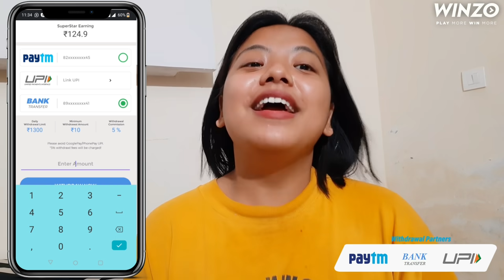How We Students Live Our Life (New Room)